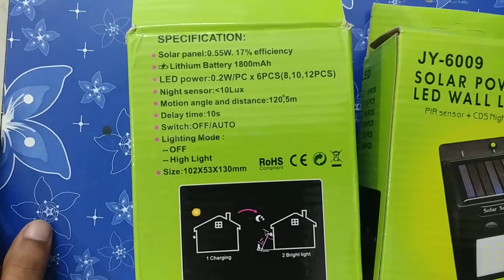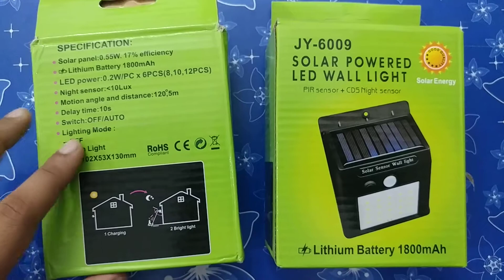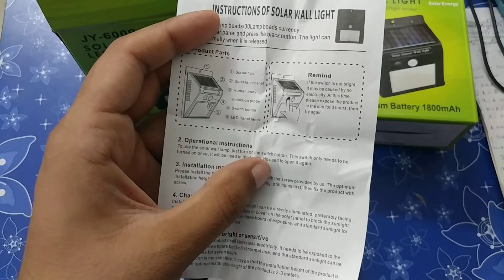Best Solar Powered garden LED Light™(2020) - PIR+CDS Sensor Explained ✔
Hello Friendsツ
I have purchased this Solar Sensor wall light from Amazon.

To Purchase the same Light click here ... ✔✔✔
Product Description:  ✔✔✔
Material: Plastic, Color: Black
Package Contents:20 LED Bright Outdoor Security Lights with Motion Sensor Light.
Long working time and energy saving: Absorb sunlight for a few hours in the daytime and it can light throughout the night. The light lasts for 8-10 hours if fully charged.

Solar power lights: As winter approached the sunshine becomes weaker than summer, please make sure the item is put in direct sunlight all day so that it can absorb more sunlight for charging.

Ultra-bright: 20 powerful LEDs and the motion angle is 120 degrees which can provide excellent illumination. It's a perfect choice to be used in garden, yard, driveway, stairs, outside wall, etc

Waterproof and durable: This light is weatherproof and durable with solid hard plastic which can withstand years of usage.

Solar panel life span: 5 years, led life span:50000 hours. It only takes 6-8 hours to fully charge.

Good Luck ;)